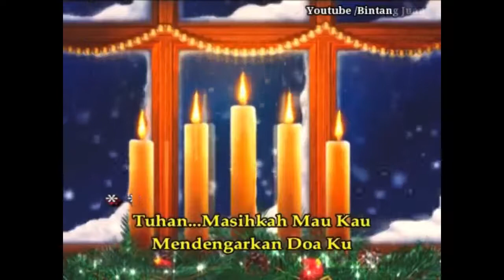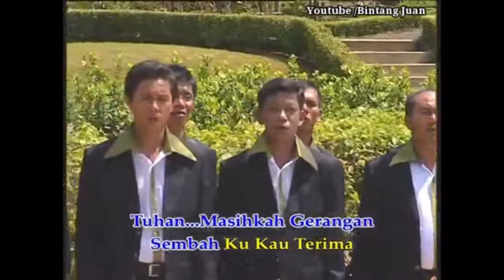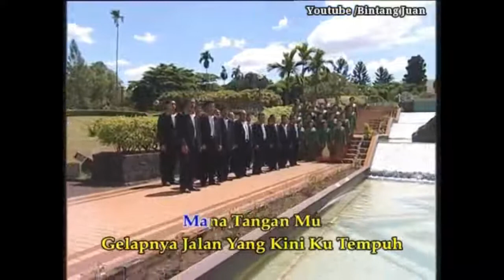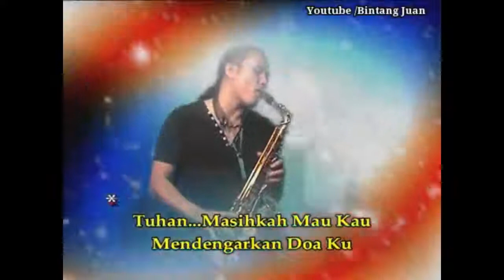DENGAR TUHAN - LAGU ROHANI TERPOPULER 2019